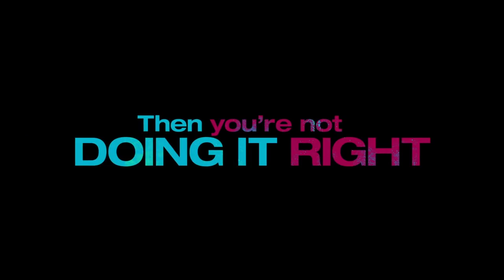HOW TO BE SINGLE Clip 'You don't buy the drinks' + Trailer [HD]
Watch the all new movie clip 'You don't buy the drinks' and trailer for the comedy HOW TO BE SINGLE starring Rebel Wilson and Dakota Johnson - coming to theaters February 11, 2016.